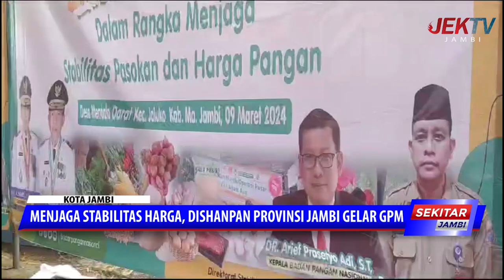MENJAGA STABILITAS HARGA, DISHANPAN PROVINSI JAMBI GELAR GPM